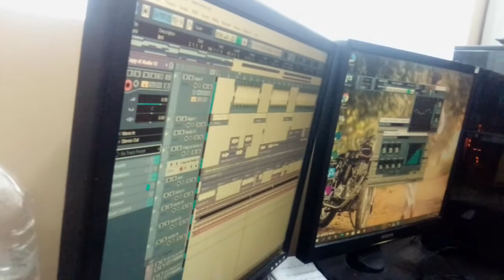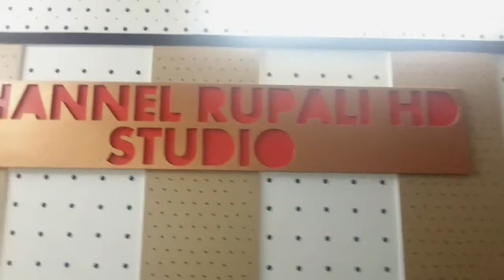নায়িকা কে,এস ,তমার গান রেকর্ড শুটিং ভিডিও। চ্যানেল রুপালী স্টুডিও থেকে সরাসরি। subscribe share,piz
লালনগীতি, মুর্শিদী ,ভাটিয়ালী, ছায়াছবি, বিচ্ছেদ, বাউল,